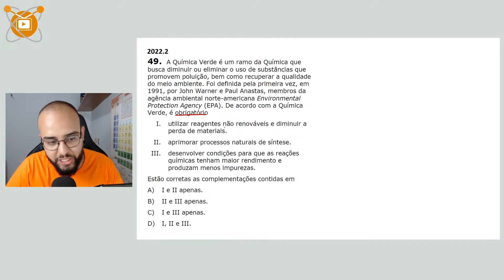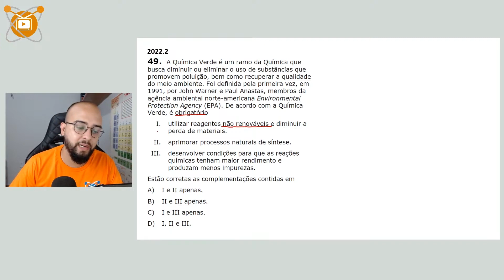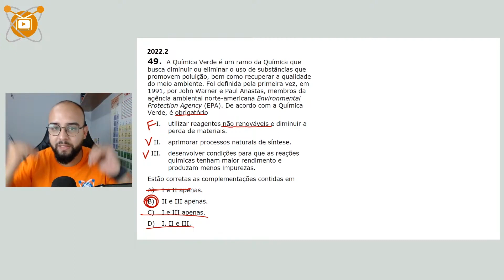UECE 1ª FASE 2022.2 | A Química Verde é um ramo da Química que busca diminuir ou eliminar o uso de s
• Mais uma questão da UECE de 1ª fase.

A Química Verde é um ramo da Química que
busca diminuir ou eliminar o uso de substâncias que
promovem poluição, bem como recuperar a qualidade
do meio ambiente. Foi definida pela primeira vez, em
1991, por John Warner e Paul Anastas, membros da
agência ambiental norte-americana Environmental
Protection Agency (EPA). De acordo com a Química
Verde, é obrigatório
I. utilizar reagentes não renováveis e diminuir a
perda de materiais.
II. aprimorar processos naturais de síntese.
III. desenvolver condições para que as reações
químicas tenham maior rendimento e
produzam menos impurezas.
Estão corretas as complementações contidas em
A) I e II apenas.
B) II e III apenas.
C) I e III apenas.
D) I, II e III.